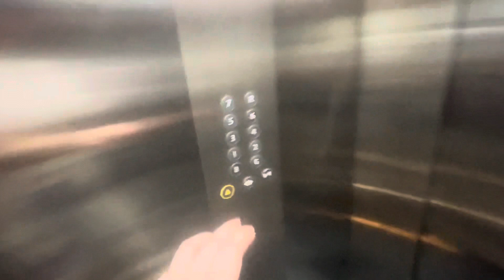Akala ng bata mag wowork lang ang daddy nya! Ofw life | Dubai life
akalangbata magwoworklangangdaddynya!